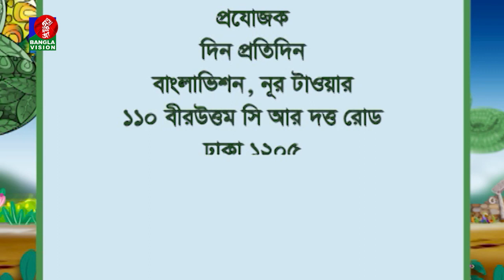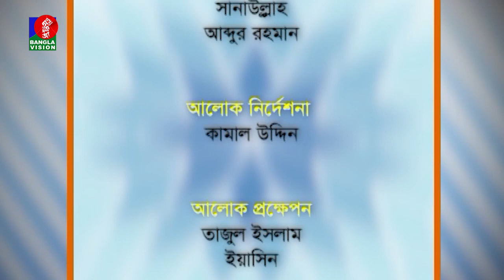তথ্য ও বিনোদনমূলক অনুষ্ঠান | Zahir Alim | Sharmin Sumi | Dinprotidin | 05 September 2023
Banglavision TV Official Address:
Dhaka-1205, Bangladesh.